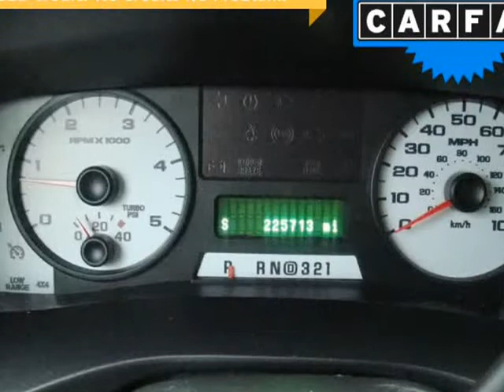2005 Ford Super Duty F-250 Crew Cab 156" XL 4WD (Columbus, Ohio)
4880 Sinclair RD
Columbus